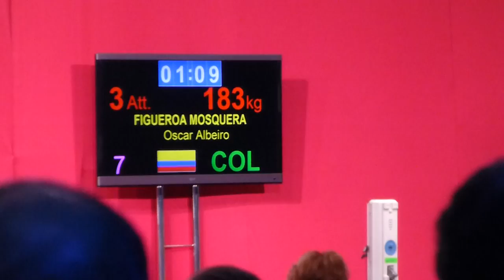WWC 2013 Wroclaw men 62 kg Oscar Albeiro Figueroa Mosquera 183 kg clean and jerk